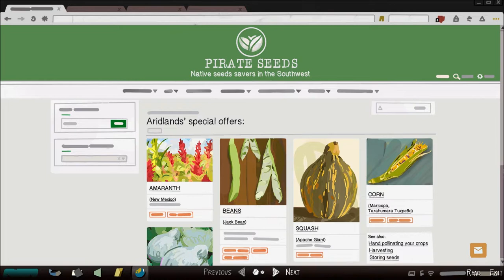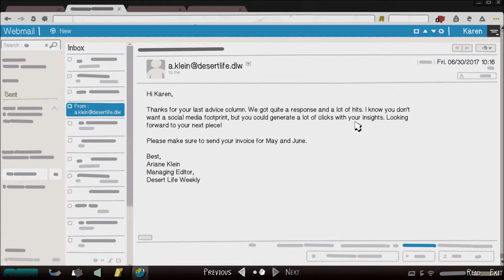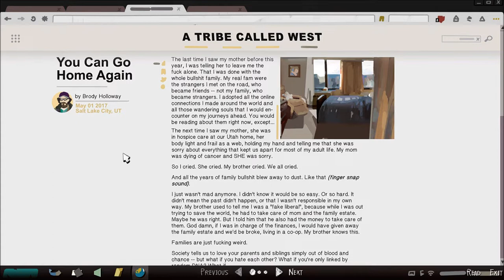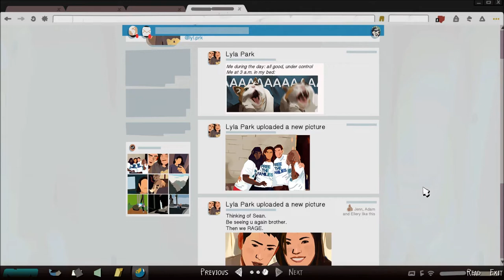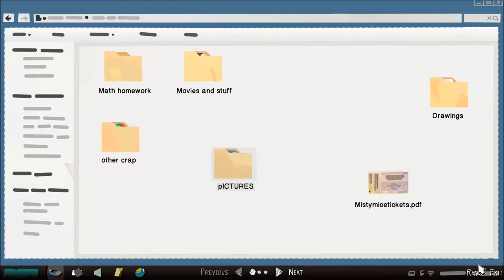Let's Play Life is Strange 2 (Blind), Part 29: The Hermit Village of Away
(Episode 5: Wolves, Part 2 of 6) Far from the hustle and bustle of society, is a place simply called... Away. We take a look around, and help Joan make a rather interesting sculpture.